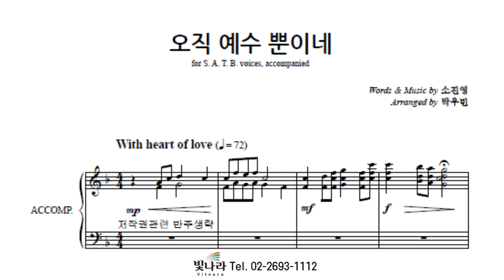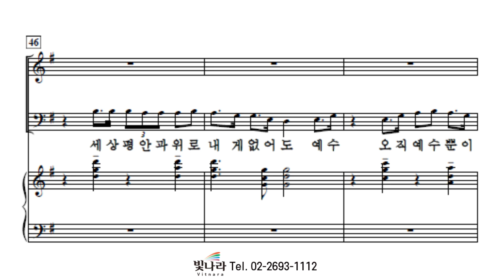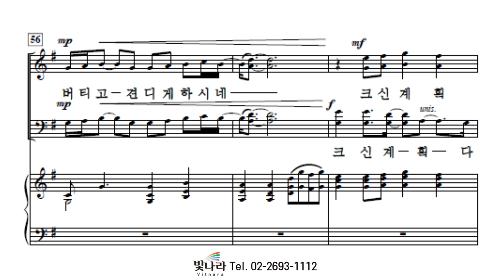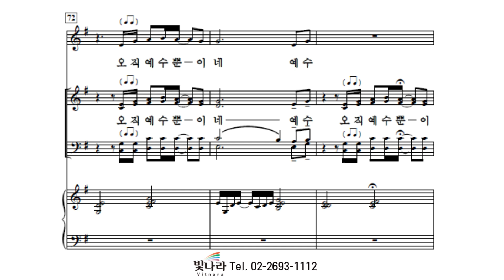빛나라 [빛나라성가32] 06. 오직 예수 뿐이네 -베이스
빛나라 [빛나라성가32] 06. 오직 예수 뿐이네(arr. 탁우빈) -베이스